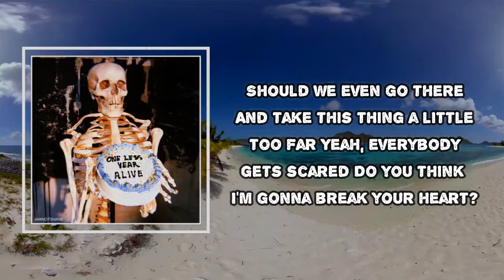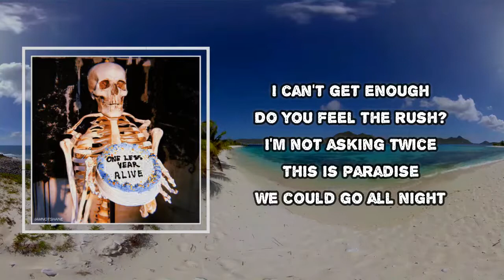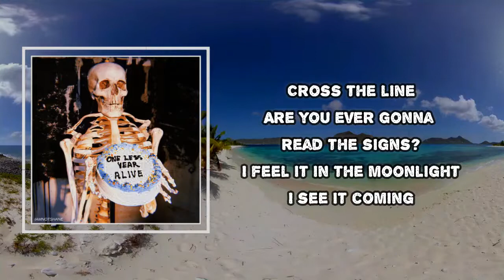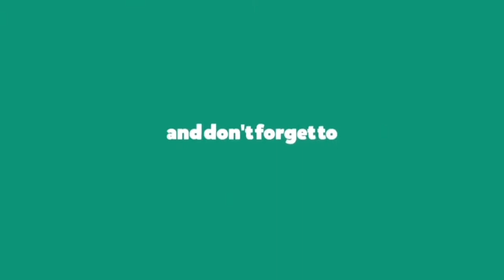Iamnotshane - This Is What It Feels Like (Lyrics)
Album: One Less Year Alive

This Is What It Feels Like  Lyrics:

I knew it when I saw you
Electric in the way you move
With every single heartbeat
Feeling like I can't lose
Should we even go there
And take this thing a little too far
Yeah everybody gets scared
Do you think I'm gonna break your heart
I can't get enough
Do you feel the rush
I'm not asking twice
This is paradise
We could go all night
I've never been here before
A territory you own now
Tension in the atmosphere
A rabbit hole I'm going down
This is paradise
Are you ever gonna read the signs?
I feel it in the moonlight
I see it coming
#​iamnotshane